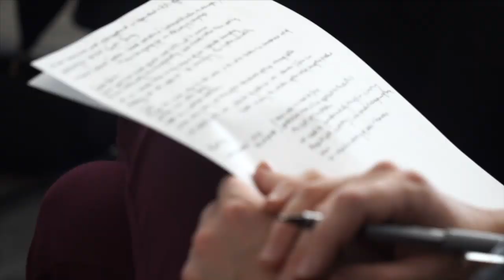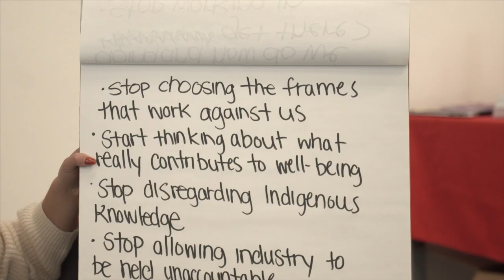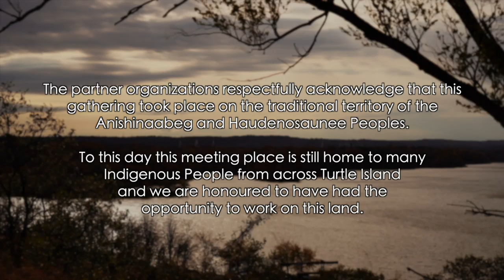Protected Areas and Climate Action in Ontario: A Cross-Cultural Dialogue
This video captures some highlights from the Protected Areas and Climate Action in Ontario gathering, held in October 2019 in Kingston, ON. Hosted by Ontario Nature, Plenty Canada, Walpole Island Land Trust, the Indigenous Environmental Institute at Trent University and the Frontenac Arch Biosphere Network, the three-day event brought together participants representing 20 Indigenous communities and organizations, and 38 conservation and environmental organizations, government agencies and academic institutions.

Speakers and participants explored how climate action and nature protection can take shape at the community level, how climate change may affect protected areas, and what policy tools are available. Discussion topics included addressing challenges, inclusion of Indigenous cultural practices, youth engagement, using Natural Law and Two-Eyed Seeing approaches, and advancing action. We thank all the Elders, speakers and participants for contributing to the gathering.

The gathering and video were generously supported by the Royal Bank of Canada Foundation, the Conservation through Reconciliation Partnership, Environment and Climate Change Canada, the Government of Canada and the Metcalf Foundation.

The video was captured and edited by Fresh Shift Productions.

to read the written report from the gathering.